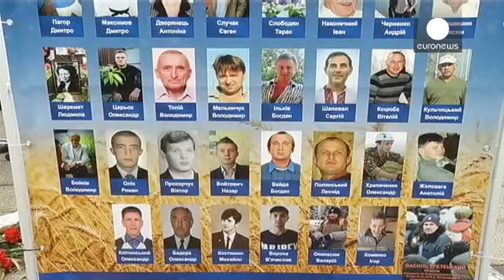مسيرة في كييف في ذكرى سقوط عشرات القتلى من المحتجين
تكريما لأرواح أكثر من مائة قتيل من المتظاهرين في ساحة ميدان وسط العاصمة الأوكرانية السنة الماضية برصاص الشرطة، شارك زعماء من أوروبا الشرقية في مسيرة وسط كييف

من بين المشاركين في المسيرة إلى جانب الرئيس الأوكراني بيترو بوروشينكو، زعماء بولندا (برونيسلاف كوموروفسكي)، وليتوانيا (داليا كروبوسكيت) وألمانيا (يواكيم غاوك)، ورئيس المجلس الأوروبي دونالد توسك

وتقول موفدة يورونيوز إلى كييف ماريا كورينيوك: مسيرة الكرامة هي التكريم لأولئك الذين قتلوا من المحتجين، والطريق الذي سلكته يحمل بعدا رمزيا، فالناس …